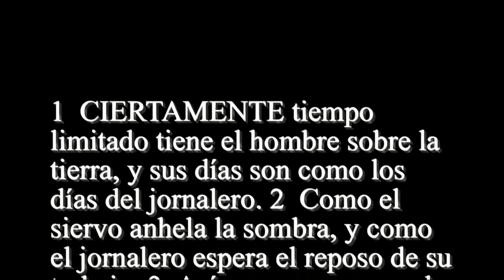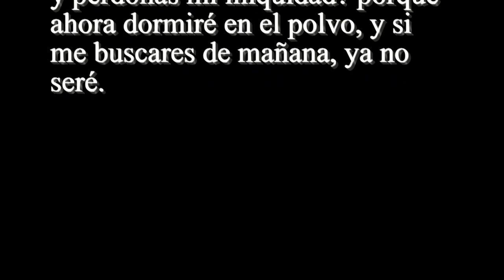Job 7 - Santa Biblia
1  CIERTAMENTE tiempo limitado tiene el hombre sobre la tierra, y sus días son como los días del jornalero. 2  Como el siervo anhela la sombra, y como el jornalero espera el reposo de su trabajo: 3  Así poseo yo meses de vanidad, y noches de trabajo me dieron por cuenta. 4  Cuando estoy acostado, digo: ¿Cuándo me levantaré? Y mide mi corazón la noche, y estoy harto de devaneos hasta el alba. 5  Mi carne está vestida de gusanos, y de costras de polvo; mi piel hendida y abominable. 6  Y mis días fueron más ligeros que la lanzadera del tejedor, y fenecieron sin esperanza. 7  Acuérdate que mi vida es viento, y que mis ojos no volverán á ver el bien. 8  Los ojos de los que me ven, no me verán más: tus ojos sobre mí, y dejaré de ser. 9  La nube se consume, y se va: así el que desciende al sepulcro no subirá; 10  No tornará más á su casa, ni su lugar le conocerá más. 11  Por tanto yo no reprimiré mi boca; hablaré en la angustia de mi espíritu, y quejaréme con la amargura de mi alma. 12  ¿Soy yo la mar, ó ballena, que me pongas guarda? 13  Cuando digo: Mi cama me consolará, mi cama atenuará mis quejas; 14  Entonces me quebrantarás con sueños, y me turbarás con visiones. 15  Y así mi alma tuvo por mejor el ahogamiento, y quiso la muerte más que mis huesos. 16  Aburríme: no he de vivir yo para siempre; déjame, pues que mis días son vanidad. 17  ¿Qué es el hombre, para que lo engrandezcas, y que pongas sobre él tu corazón, 18  Y lo visites todas las mañanas, y todos los momentos lo pruebes? 19  ¿Hasta cuándo no me dejarás, ni me soltarás hasta que trague mi saliva? 20  Pequé, ¿qué te haré, oh Guarda de los hombres? ¿por qué me has puesto contrario á ti, y que á mí mismo sea pesado? 21  ¿Y por qué no quitas mi rebelión, y perdonas mi iniquidad? porque ahora dormiré en el polvo, y si me buscares de mañana, ya no seré.